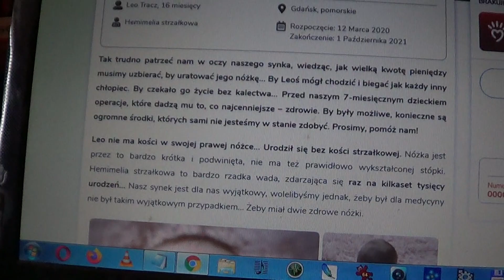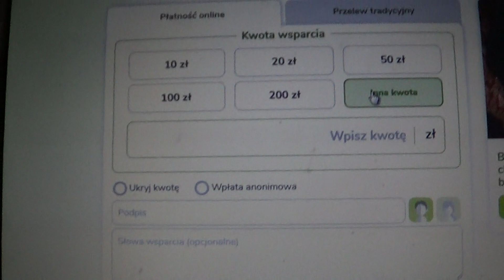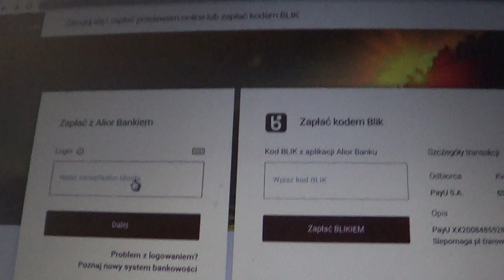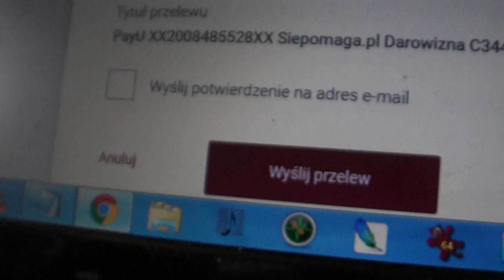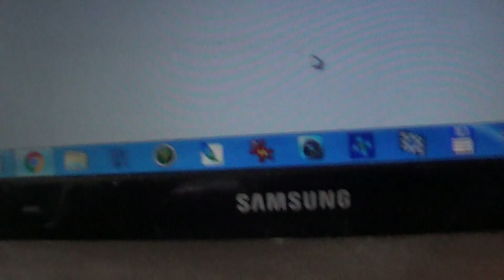639,93zł przekazałem na cel charytatywny